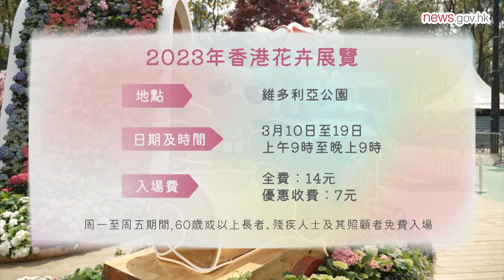花展明揭幕 繡球花綻放 (9.3.2023)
由康樂及文化事務署主辦的2023年香港花卉展覽以「繡麗綻放、幸福滿載」為主題，3月10在維多利亞公園揭幕，展期至3月19日。繡球花是今年的主題花，有約四萬株，連同其他花卉共約40萬株將會展出。